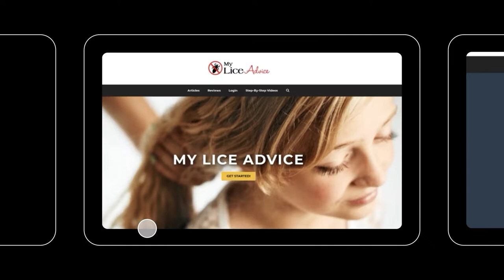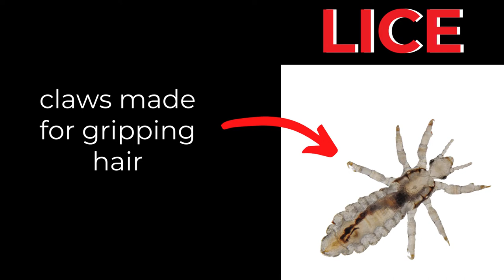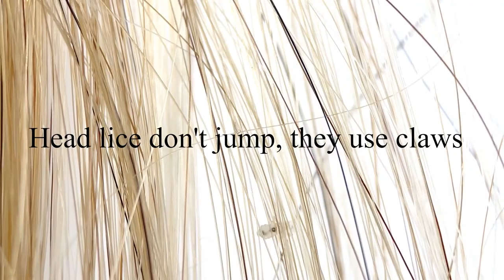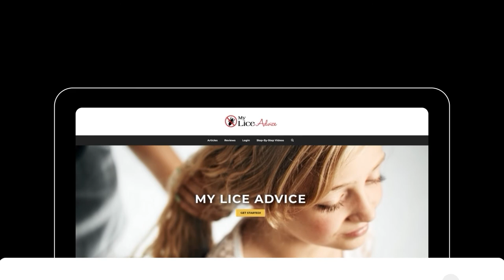Do Lice Jump? Video!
Can lice jump into your hair? Ever wondered why lice are SO CONTAGIOUS? It's because their legs are specifically designed to make them spread like crazy!  Learn how they move and why they are so contagious in this video.